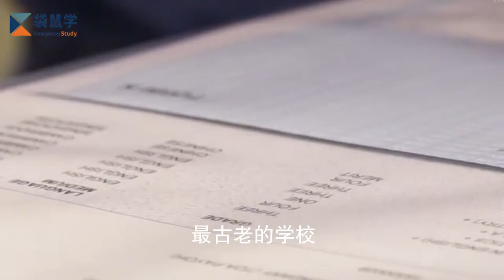圣婴女子中学大巴窑 CHIJ Secondary Toa Payoh 丨语言和艺术卓越中心